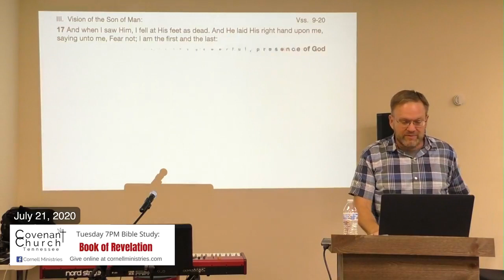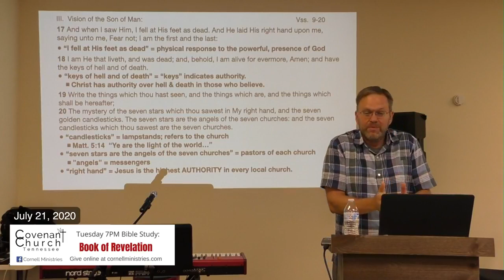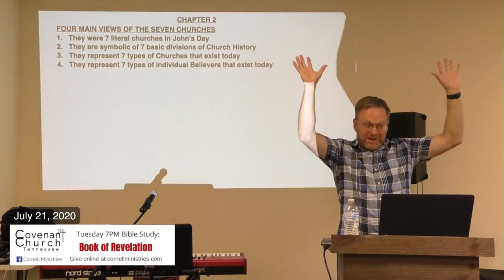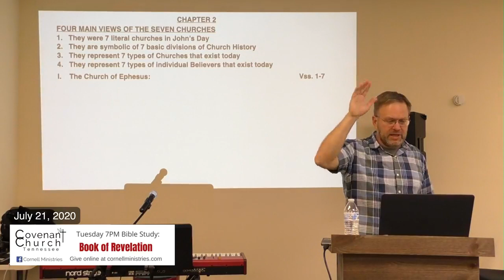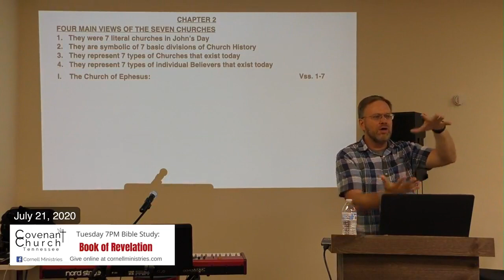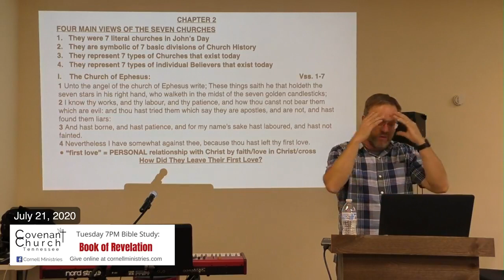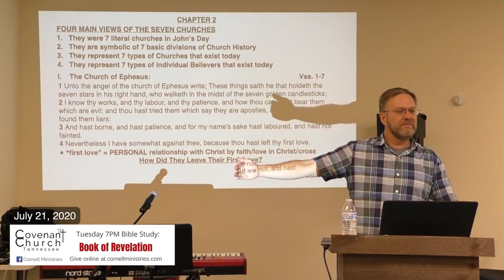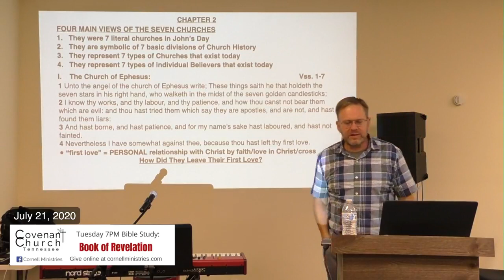Cornell Ministries Bible Study Book of Revelation 21July2020